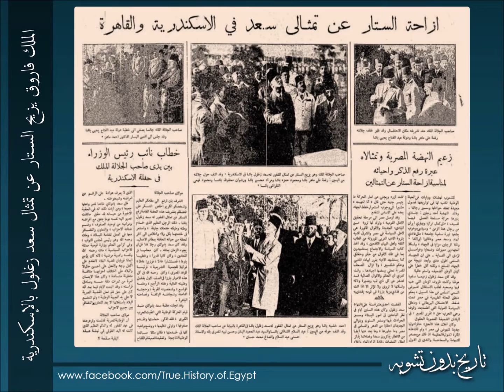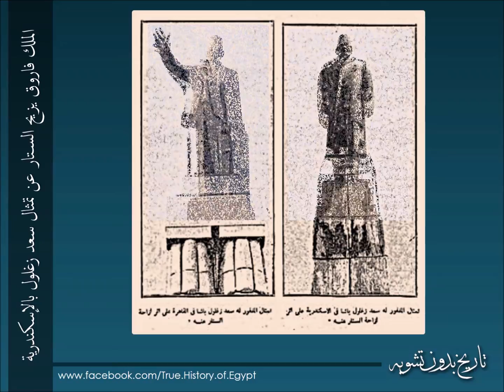الملك فاروق يزيح الستار عن تمثال سعد باشا زغلول - الإسكندرية 27- أغسطس 1938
الملك فاروق يزيح الستار عن تمثال سعد باشا زغلول
في الذكرى الحادية عشر لوفاته

الإسكندرية
27 أغسطس 1938